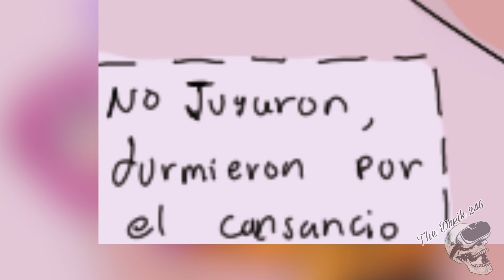Smiling Critters - Momento A Solas (Fandub Español Latino) - The Dreik 246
Buenos días, Tardes o Noches Estimados y Estimadas, Como Están?, Que Tal Se Encuentran?, Como Les Va Todo?, Espero Que Bien, El Día De Hoy Les Vengo a Traer Un Nuevo, Asombro y Maravilloso Fandub Que Hize Con Cariño Solamente Para Todos Ustedes, Y Como Siempre, Espero Lo Disfruten y Les Guste Como Me Gustó a Mi...

(IMPORTANTE)

Todos Los Créditos Van Para el Autor/A y Creador/A Original Del Cómic.

(Voces)

Voz De CatNap/DogDay.

Voz De HoppyHopscotch.

Voz De KickinChiken.

Mí Facebook (Ya No Sirve XD)

Dicho lo anterior, estimados y estimadas, me despido, Gracias por ver el vídeo, recuerden Darle Like, Compartir, Comentar y Si desean apoyarme podrían suscribirse realmente me estarían ayudando muchísimo y se los agradecería demasiado de corazón, cuidense mucho, nos vemos y no lo olviden "La Libertad Es La Muerte Del Automata" Buena Suerte 👋...